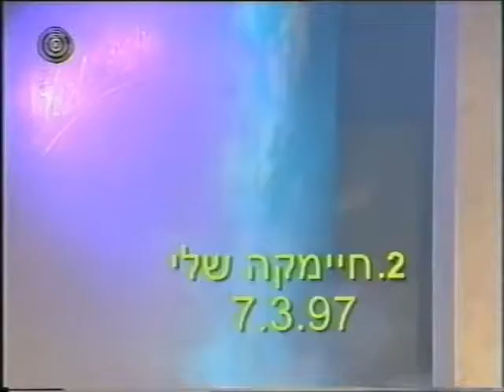חיימקה רמון זקנות- בנות פסיה מתוך "סוגרים שבוע"